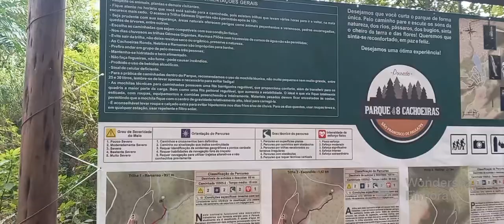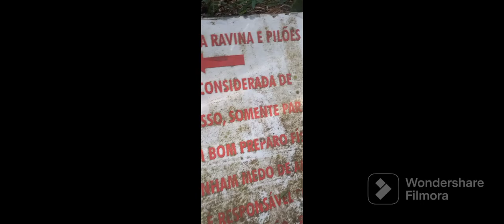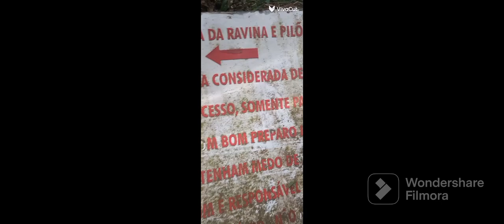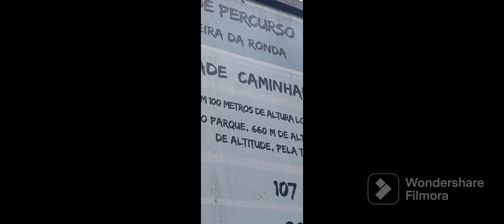Todas cachoeiras do parque 8 cachoeiras - São Francisco de Paula- RS